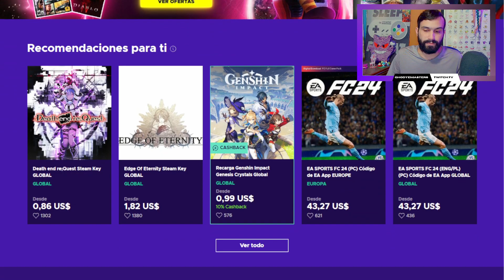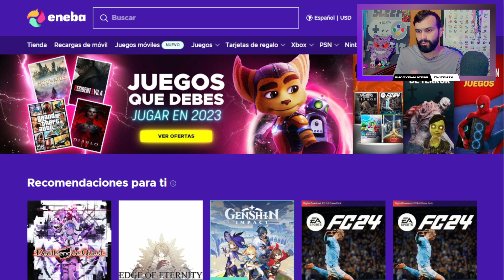❚ MEJORA ❚ TABLERO COMPI de HYDREIGON e IRIS 🔵 Pokemon Masters EX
PokemonMastersEX 👊 No te pierdas estos tableros para este excelente compi!! 💥

0:00 Intro
1:18 1/5 Hydreigon
2:36 2/5 Hydreigon
5:14 ENEBA
6:07 3/5 Compi EX
7:20 3/5 Utilidad
8:35 4/5 Hydreigon
9:40 5/5 Hydreigon